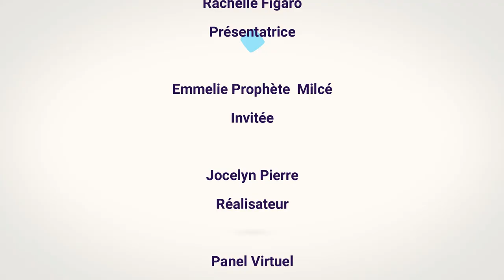Haïti, protège-t-elle les Droits de ses Auteurs?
Les lois haïtiennes protègent-elles la propriété intellectuelle?

Le BHDH est-il bien équipé pour répondre aux  attentes des auteurs haïtiens?

Que fait le BHDH pour parvenir au respect du droit d'Auteur?

Toutes ces question et de bien d'autres seront répondues par Mme Émmelie Prophète Milcé, la Directrice
 du Bureau Haïtien du Droit d'Auteur.

Présentation : Rachelle Figaro
Maquilleuse : Vadou Naturelle
Technicien Jocelyn Pierre et Lelievre Jean Sobner.